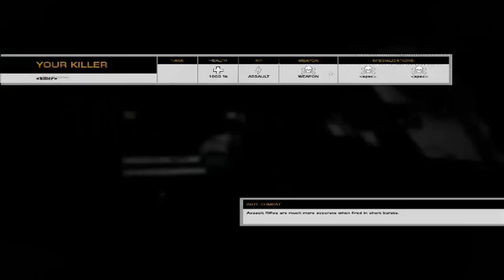Battlefield Bad Company 2 Multiplayer Gameplay Recon (Part 1)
Get your sniper ready and aim your shot!